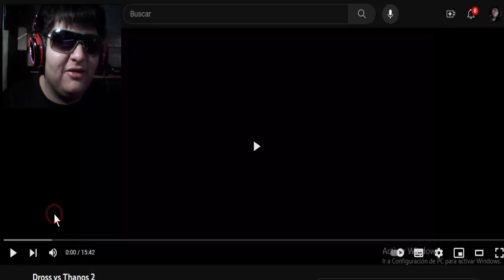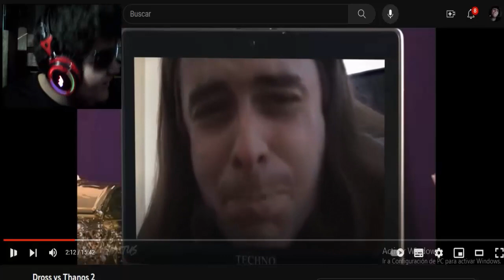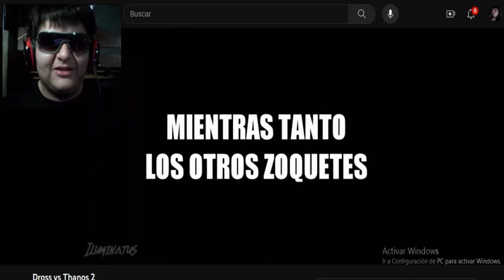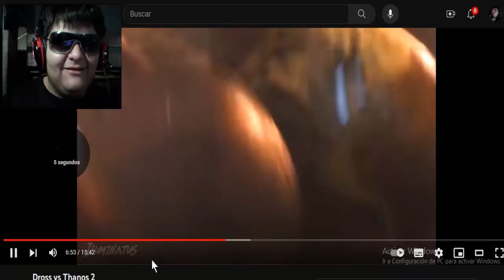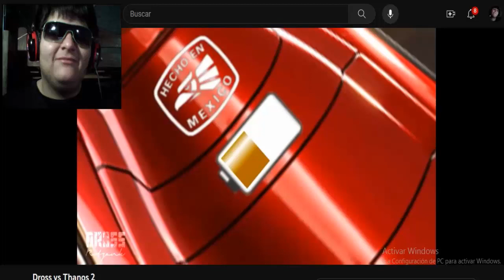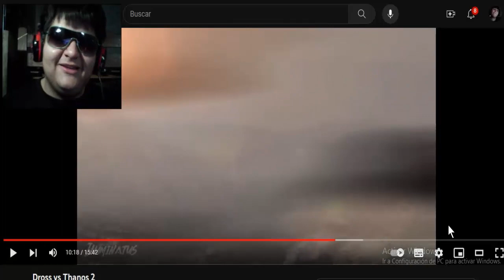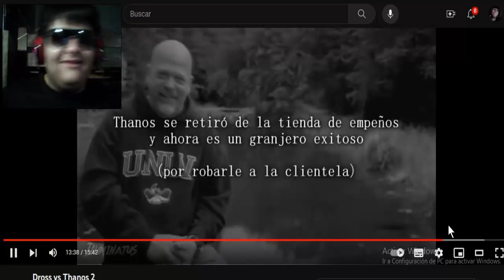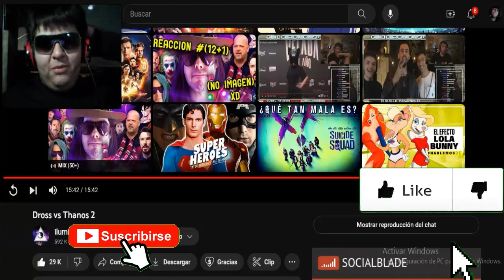Dross vs Thanos [Parte 2] - Video Reacción 😲😲😲😂